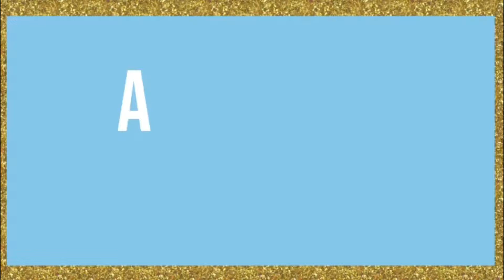Whats In My Bag?! | Makeup Bag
Tanya Channel: